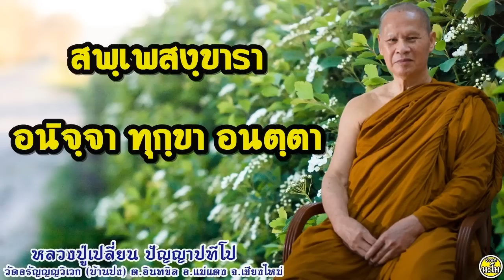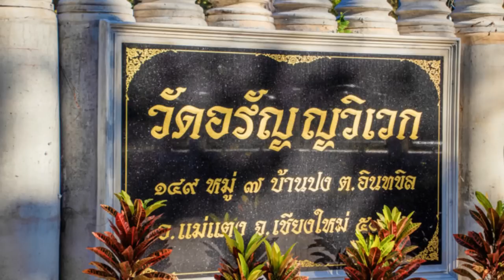25 สพฺเพสงฺขารา อนิจฺจา ทุกฺขา อนตฺตา หลวงปู่เปลี่ยน ปัญญาปทีโป